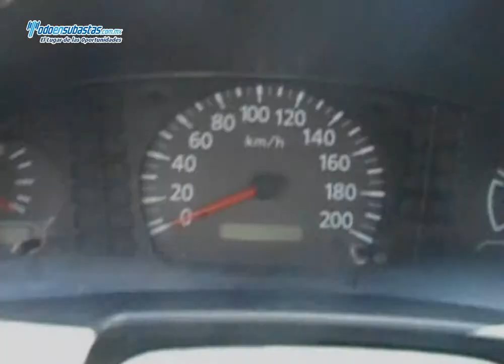NISSAN Chasis Cabina / 2011